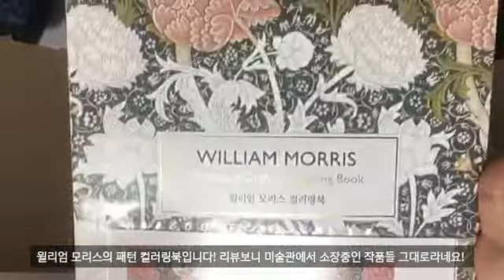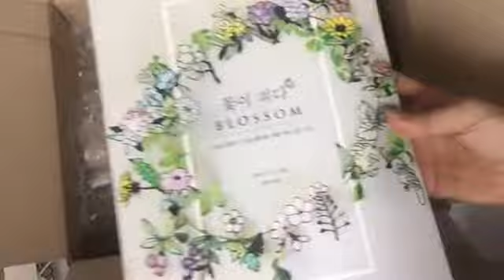[꾸마] 맨날사도 맨날설레는 언박싱 기록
항상 신나는 택배 개봉! 중고서적에 등록되면 순삭되는 아트북 으로 구매했어요. 이번에도 금새 누가 채갈라 서둘러 구매한 결과. 윌리엄 모리스의 컬러링북은 가격도 품질도 최고입니닷... 모두들 한 권씩 들여놓으세요...!